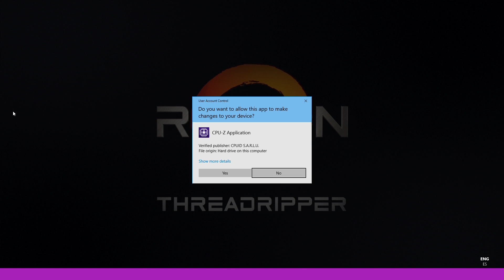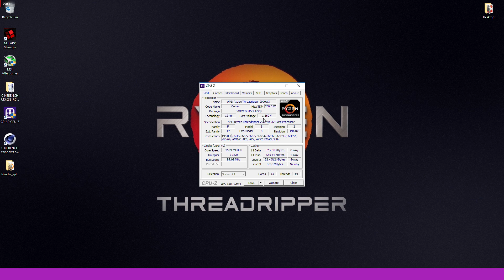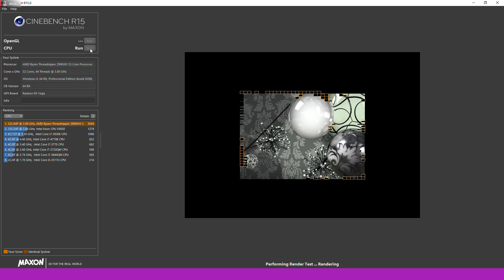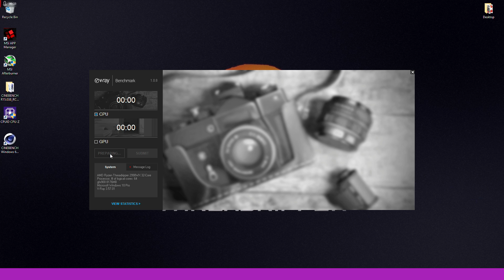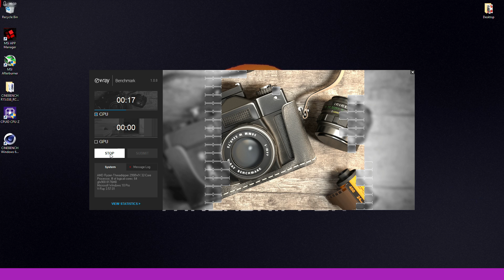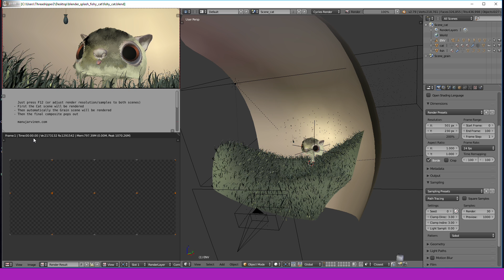Es un verdadero monstruo... A prueba: Threadripper 2990WX - Droga Digital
Lo prometido es deuda, aqui estan los tests directos del TR2 2990WX

NUESTROS PATREONS DESTACADOS:
Omar Mondragon
Shiki Byakko
Omar De los Santos
Maria de los Angeles Martinez
blioko
Jorge Alberto Trasviña Garcia (JTG)

Y todos nuestros demás Patreons tambien!!
Alejandro Becerra
Andres Mendez
Angel Escamilla
Bayardo Bustillo
Christian Israel Rodriguez Ahumada
Daniel de Alba
Edgar Jose Garcia Nieves
Enrique Sardon
Frank Morales
Gustavo Adolfo BRANDI
Jesus Larios
Jose Carlos Ramirez
Jose Lopez
Kristóbal Sánchez Mohedano
maximiliano leonel reinacul
Miguel Botello
Raziel Leon
TerminatorGamer
Toni
Vicente Ibáñez Andres